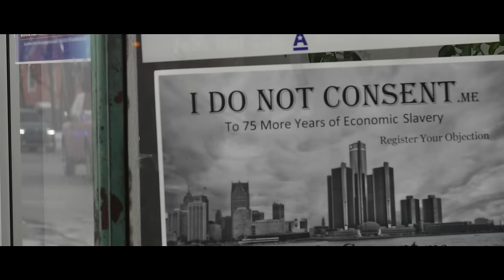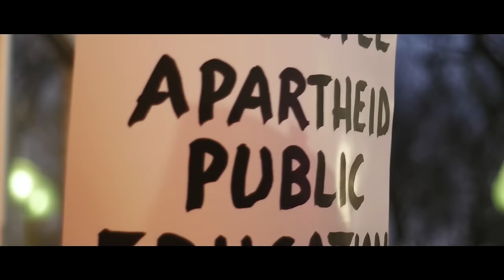D.Lights - Heat Rock - Official Music Video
D.Lights - Heat Rock

Filmed by Arno Bitschy
Edited by Yoann Vellaud

D.Lights is Miz Korona, Finale, Intricate Dialect, YoggyOne, Charles Trees
recorded and mixed by céline Frezza @JFXstudio
P & C : Jarring Effects Label

Lyrics :
Miz Korona
I ain't got time for the bull I got a plate full of biz-ness I gotta get done so that shit you keep trynna pull get it understood attention from me it gets none done I'm on a new plane on to the new thang to get my name to raid more dens than Lui Kane fuck is you saying if it ain't bout doe - don't mention no top 10 if ain't got Ro all in it off rip you can that I'm authentic it's embedded in my genes so fuck what yo garment is my fam told me to rep hard and write bangers till they neck throb from making heads bobs so I'm on it no letting up until the Muthafucking check is cut I need mines all reparations this that 40 acres and a mule Spike Lee shit I'm making

chorus : Miz Korona - Intricate Dialect - Finale

intricate Dialect
Possibilities endless. All of us are connected
All relations cemented
Everything is the new shit
control of our assets. The fact is We create all of the magic
And the action
Back then we had to double up from some rations
No opportunities to cash in my passion
Trust no one. Now I'm Rollin as if I'm bowling
And I know it. I declare myself a poet
I was writing bout. Hot limericks as I shout em out
Lock em out. The demons that you thought about
But we are now. International shit to think about
I'm reaching out like the unity you speak about
From the corners, we the people that's born ta
Travel the land foreign. Watch as the band touring
Gettin up in the morning. Someone on us recording
Oh how I feel important. All praise the sources
All this energy I'm absorbing
Ain't even a distorted or even a little
shortage
Protected like I'm a fortress
By invisible forces
Shining the light Gordon
Without forcing

Chorus

Finale
when you look in the mirror what you see -
what if you could choose who to be-
what if it come wit a price to pay you lose sleep-
eye bloodshot spiderweb pattern my retnas-
stretchers and a preacher what you get from well rested leaders-
selling off features so i can afford to speak up-
where dope dealers all rock adidas and a campaign hat -
hollywood divas and housewives i bet my wife got the whole city on my dvr -
where grown ass men still think like boys and women look like exaggerated mattel toys - ….
so when he feed y'all what he seen but never what he did-
i can break down what it mean expose who he is-
i can shake up his whole regime-
introduce him to fear-
wake him up from the same dream he been living for years-
im joe black -
the nice guy wit a handful of toe tags -
and obituaries

Chorus